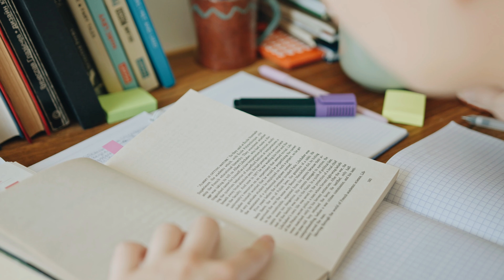6 LIFE CHANGING Time Management Tips in Hindi! | How To Manage Time Effectively In Hindi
6 LIFE CHANGING Time Management Tips in Hindi! | How To Manage Time Effectively In Hindi

Shivam has worked with companies like Zionverse, Helios India, Richlook, Cipla, SM The Difference, Bar Vision, Thursday Boots, Paul Evans, Game Sense Sports and many more from across the world built and managed social media platforms and SEO work for social media handles up to 6M subscribers in size.